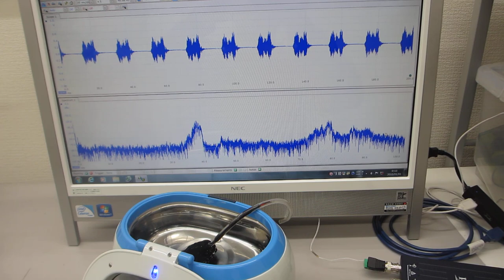超音波の音圧測定実験（超音波システム研究所）